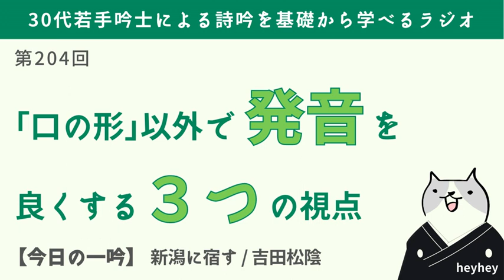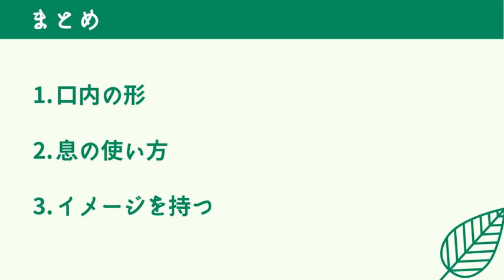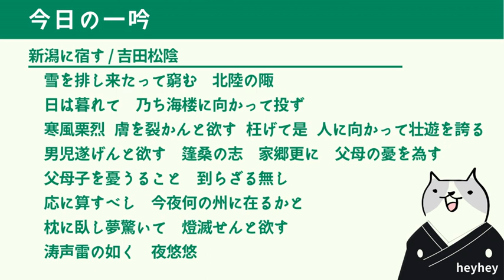【盲点】「口の形」意外で発音を良くする3つの視点‹後半：新潟に宿す›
発音をキレイにしようとすると「口の形」ばかり意識してしまうかと思います。
しかし、発音を良くするにはそれ以外にも大事な要素（視点）があるのです！！

腹式呼吸を身に付けたい人にオススメの本↓
『自分の声に自信が持てる!!本当の腹式呼吸 / heyhey』